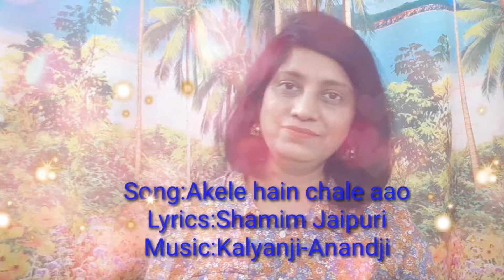Akele hain chale aao jahan ho| Mohammad Rafi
Editing app used for this video is Kinemaster

Mic Brand name is SONiLEX SL-BS204 (Wireless with Bluetooth and USB)

Singer: Mohammad Rafi
Film: Raaz (1967)
Lyrics: Shamim Jaipuri